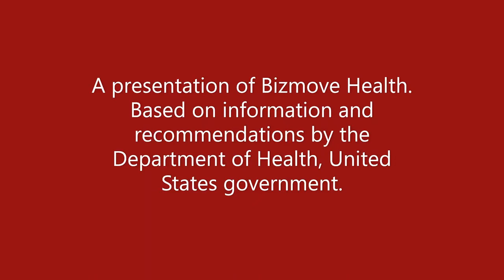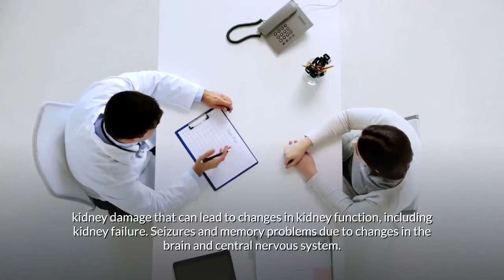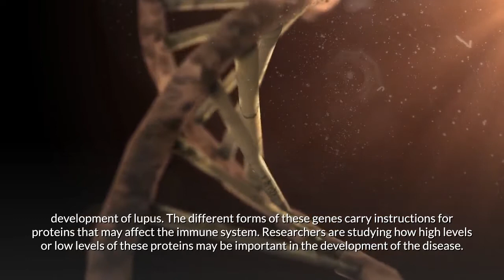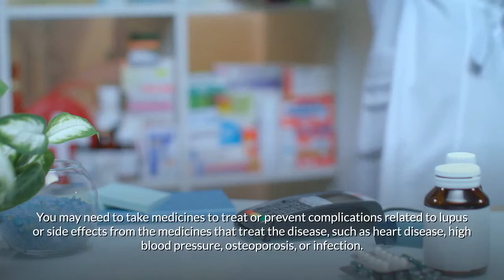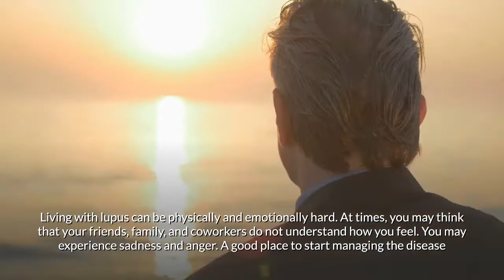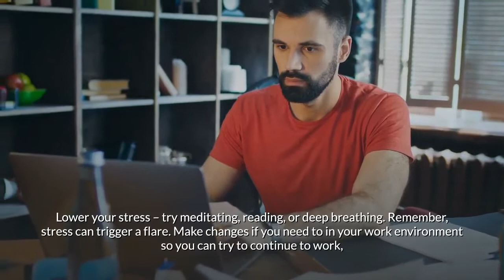Lupus (Lupus Erythematosus) | Causes, Symptoms, Treatment | Systemic, Nursing, Lupus Disease, Rash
Discover everything you need to know about Lupus (Lupus Erythematosus) | Causes, Symptoms, Treatment | Systemic, Nursing, Lupus Disease, Rash. This video is based on information and recommendations by the Department of Health, United States government.